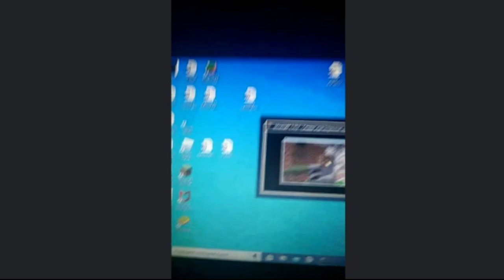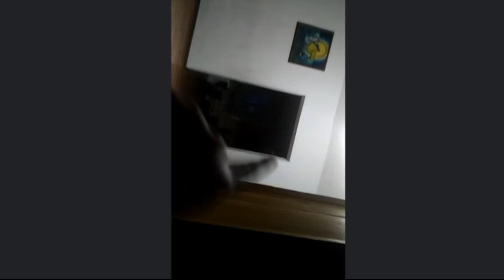Minecraft глазами Квантура!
Я чуть не сдох от смеха!

( ͡°╭͜ʖ╮͡° )